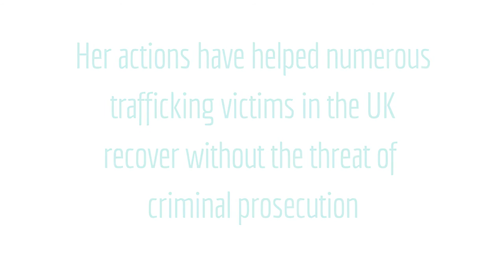Safe Harbor: Parosha Chandran talks Policy with TIPHeroes.org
We caught up with Parosha Chandran, 2015 TIP Hero, in Washington, DC, and asked her to tell us a little bit about what she does. She told us about so-called "safe harbor" laws, and how her advocacy has led to the courts in the UK allowing victims of human trafficking to expunge convictions for drug offenses they committed as part of their trafficking. Watch the video to learn more!